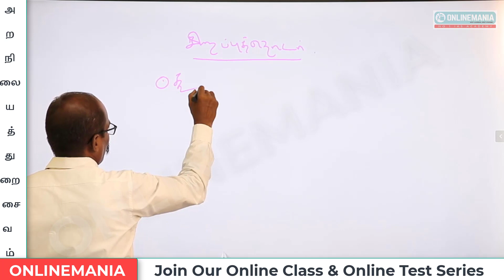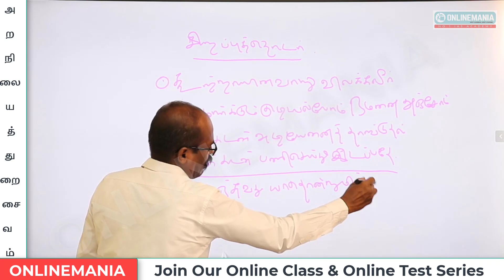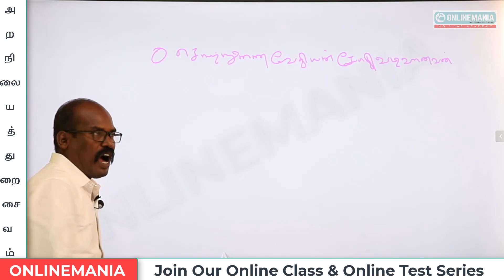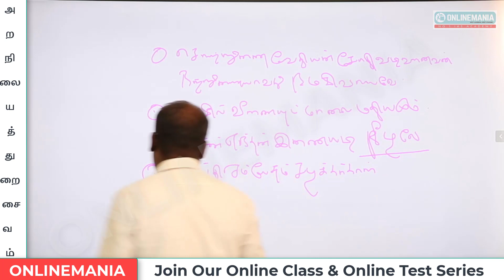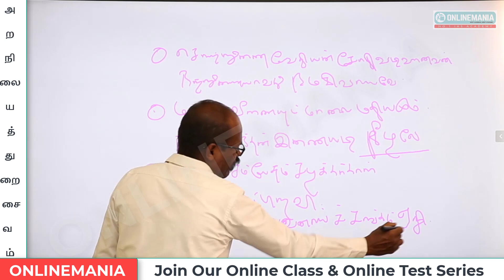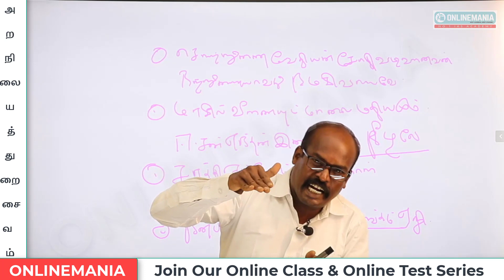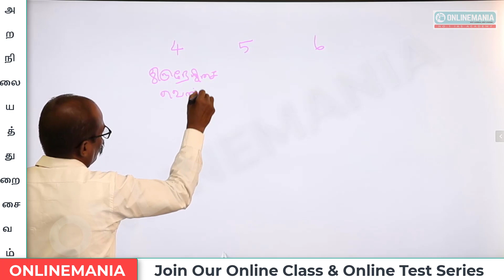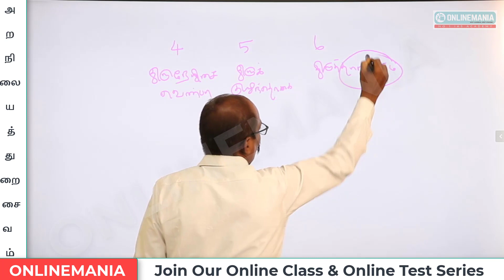TNPSC EO EXAM (HINDU RELIGIOUS) சைவம் - 12 திருமுறைகள் : திருநாவுக்கரசர் (Thirunavukkarasar) - 2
6th to 12th Tamil Question Bank Book Order Link

Alternate Methods to Buy

பெயர்:
முகவரி:
ஊர்:
பின்கோடு:
தாலுகா:
மாவட்டம்:
மொபைல் எண்:
வாட்ஸ் ஆப் எண்:
மின்னஞ்சல் முகவரி:

Name: Aathilingabose. N
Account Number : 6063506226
IFSC Code: IDIB000T091
Branch : Anna Nagar, Madurai
Bank Name: Indian Bank